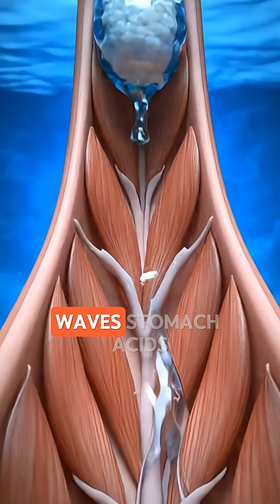What happens while eating sushi in the human body?humanbody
What happens while eating sushi in the human body?